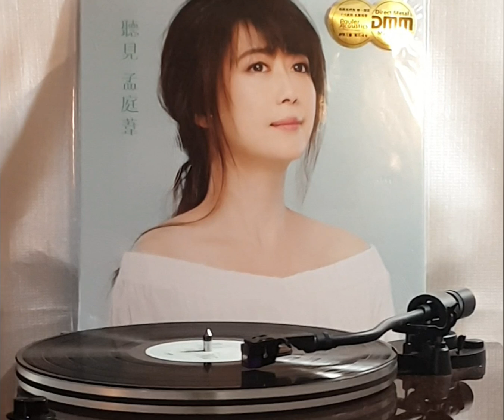孟庭葦(黑膠唱片)~ “ 沒有情人的情人節 ” 版本1ba (0:00) 版本2Ja (4:36) 版本2a (9:12)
Artist: 孟庭葦

Song: “ 沒有情人的情人節 ”
 版本1ba (0:00)
 版本2Ja (4:36)
 版本2a   (9:12)

Album: 孟庭葦/(限量版黑膠唱片)/德國1：1直刻/孟庭葦 聽見 專輯(孟庭葦經典/古風編曲/全新配唱錄製)/Forward Music豐華唱片/(P)&(c)2019’ Forward Music Co., Ltd. /豐華唱片股份有限公司發行/Taipei City, Taiwan.